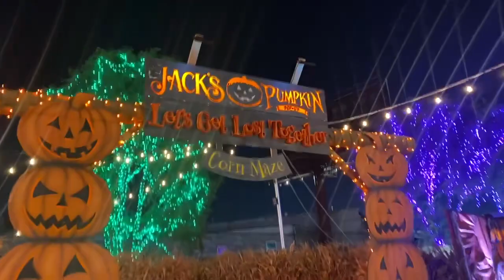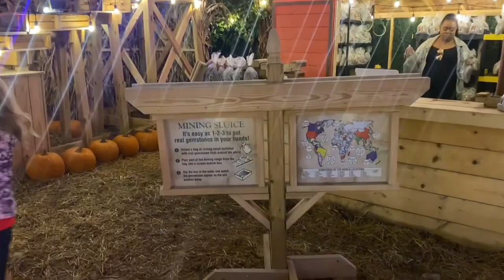Jack's Pumpkin Pop Up Chicago 2022